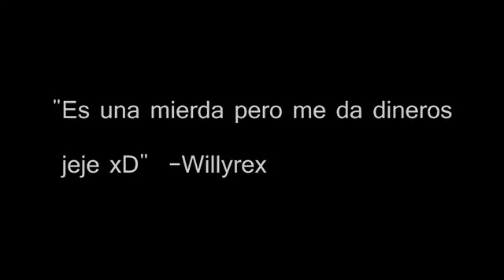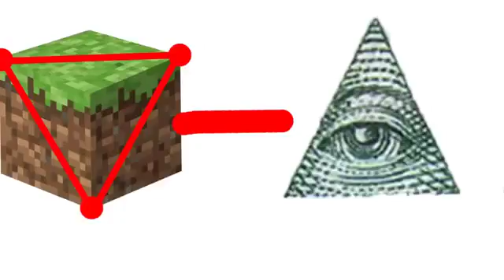MLG Minecraft | What's Naught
MIS REDES ;) ABREME PLS

LISTAS DE REPRODUCCIÓN. mmmmmm